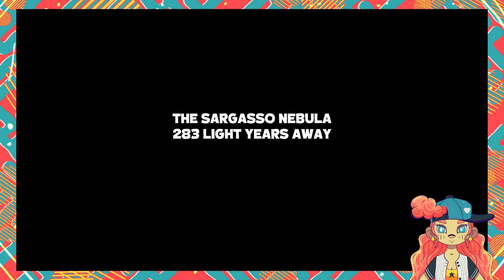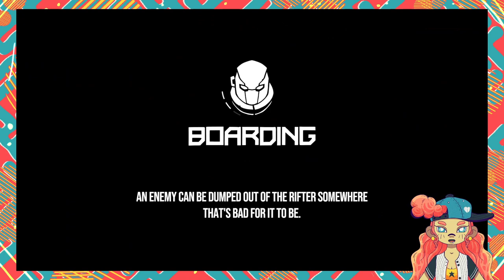HELLO POPPET | VOIDBASTARDS - 01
A game where the aliens have British accents and I'm born from packet of dust